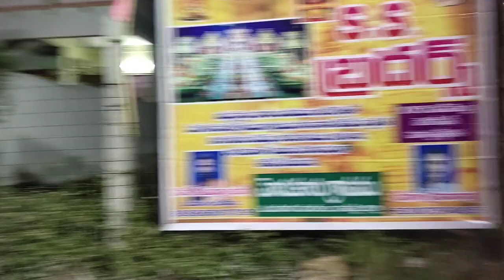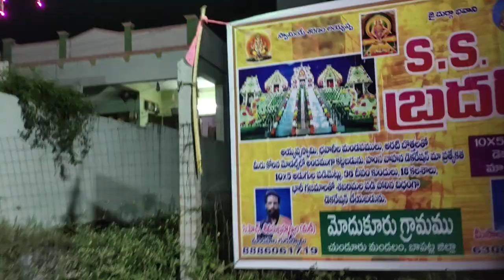ఉమామహేశ్వర కుమారగురవే ఫలనీ సుబ్రహ్మణ్యం అంటూ పెదకాకాని 8309495169